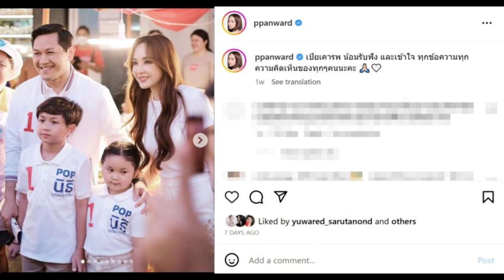เป้ยโพสต์ภาพช่วยสามีหาเสียง น้อมรับทุกความคิดเห็น